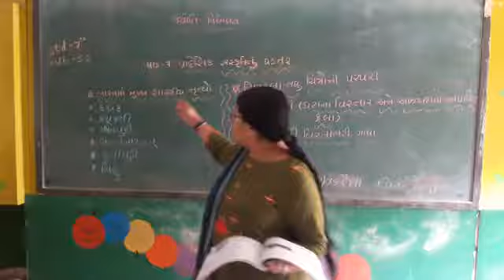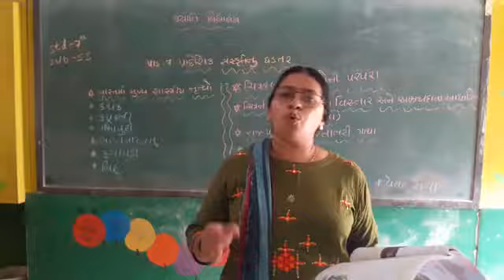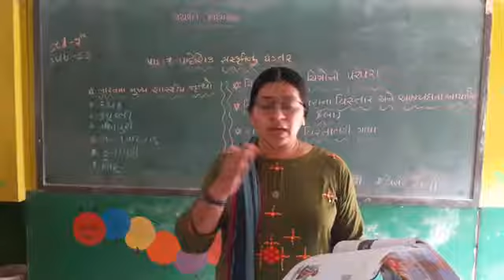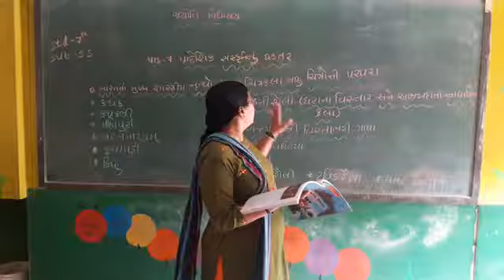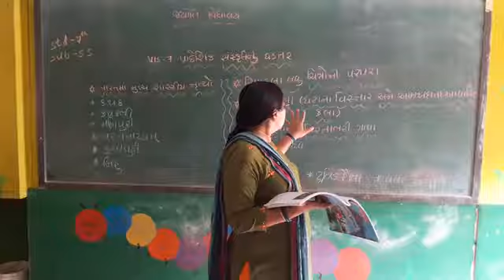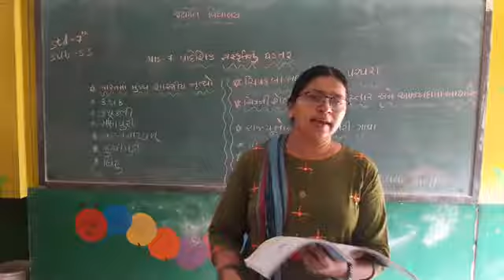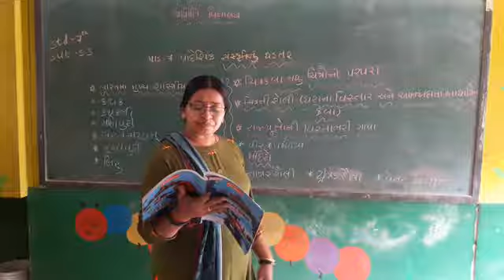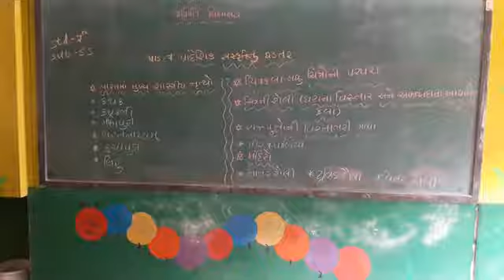std 7 સામાજિક વિજ્ઞાન પાઠ ૭ પ્રાદેશિક સાંસ્કૃતિકનું ઘડતર ભાગ ૨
પાઠ ૭ પ્રાદેશિક સાંસ્કૃતિકનું ઘડતર ભાગ ૨